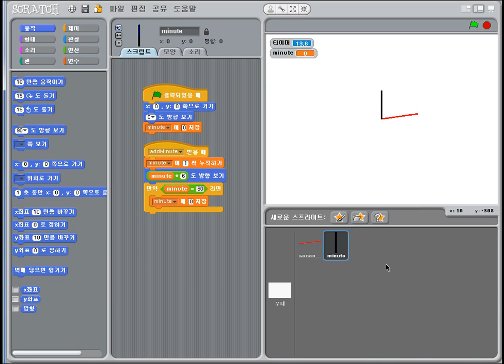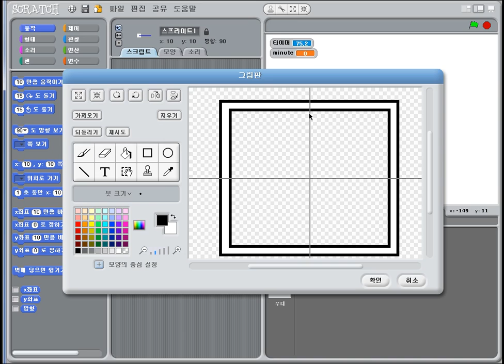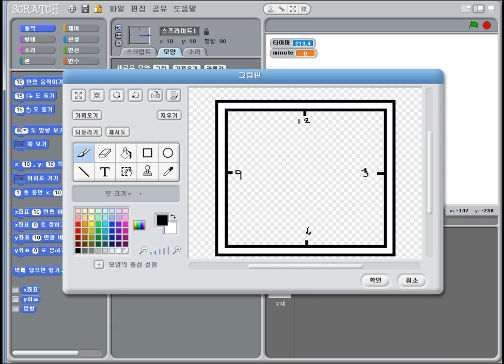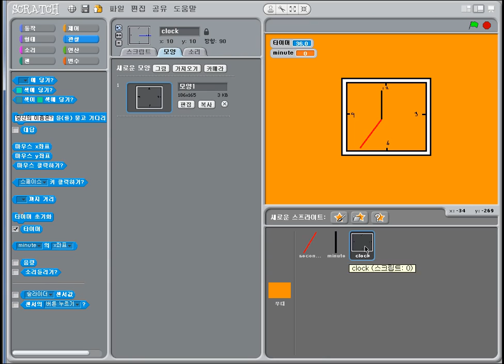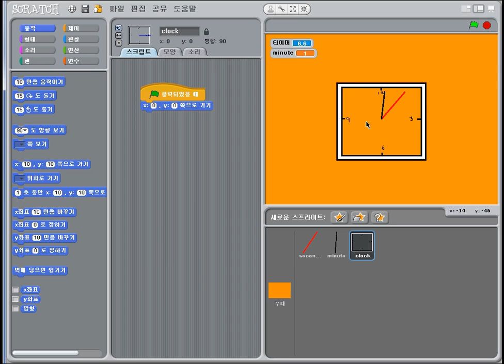2014년5월8일차 005 003 clock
2014년5월8일차 시계에 관련된 내용